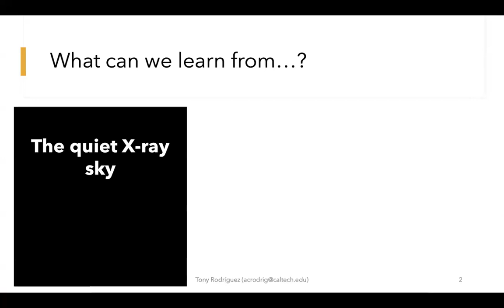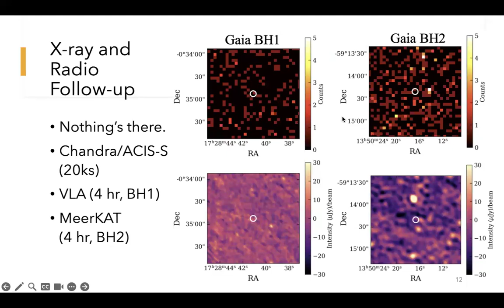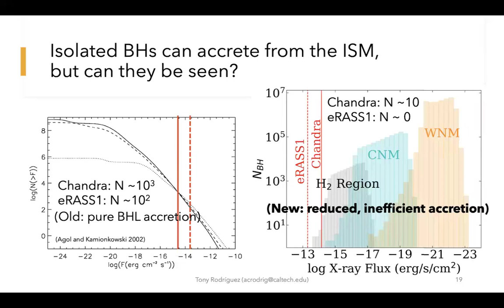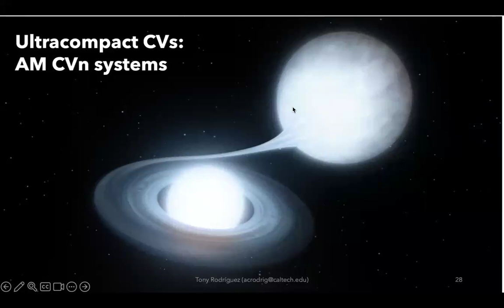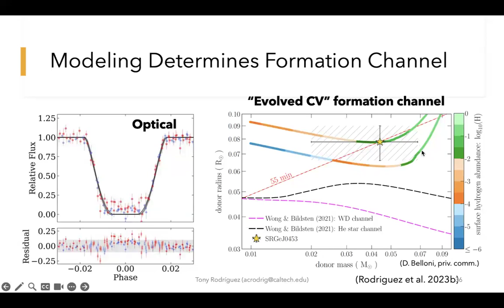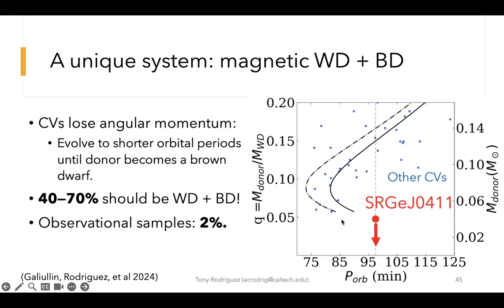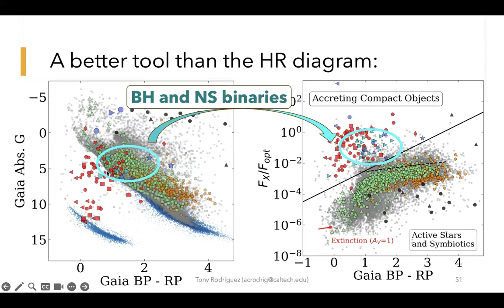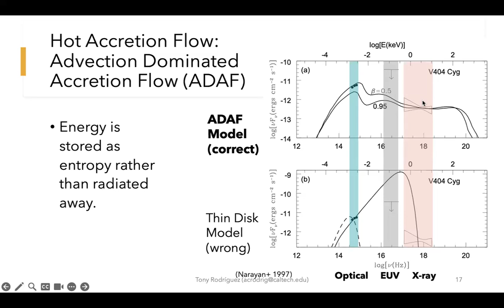The Nearest Black Holes Are Quiet (But White Dwarfs Are Not) – Tony Rodriguez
This talk was part of the UH Centre for Astrophysics Research (CAR) 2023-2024 seminar series.

Date: 24 January 2024
Speaker: Antonio Rodriguez – Caltech
Title: The Nearest Black Holes Are Quiet (But White Dwarfs Are Not)

Abstract: While the Milky Way is predicted to harbor around 100 million stellar-mass black holes (BHs), only about two dozen have been securely identified as such. The vast majority of such systems were identified through their powerful X-ray outbursts, which approach Eddington luminosities, but the newest two systems were identified through their gravitational influence on their companion stars using precise astrometry from Gaia. In this talk, I will show why we expected to see X-rays from at least one of these two newest BHs, and what the implications are of not having seen any X-rays from either system. In the second half of the talk, I will show successful X-ray detections — recent discoveries of accreting magnetic white dwarfs (WDs) in the X-ray. Magnetic WDs are interesting since the origin of their magnetism is uncertain, but has recently been proposed to be due to a dynamo mechanism similar to that of the Earth. I will conclude by showing that the near X-ray future is bright, with the deepest-ever all-sky X-ray survey SRG/eROSITA leading to the discovery of a wealth of new accreting compact objects.